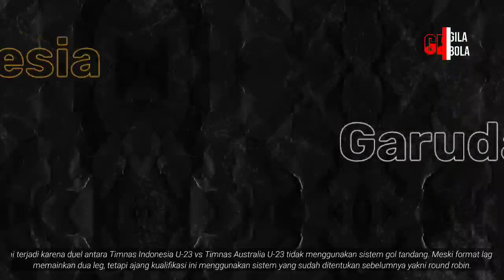Di Buat Mati Kutu ‼️ Tak Bisa Di Percaya Shin Tae Yong Temukan Ramuannya....